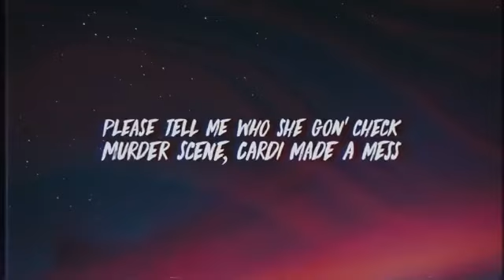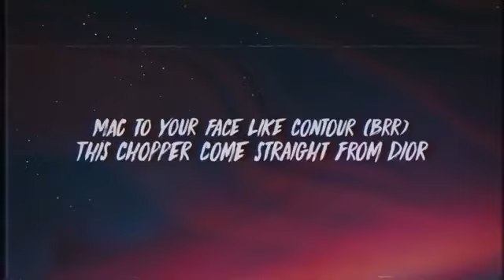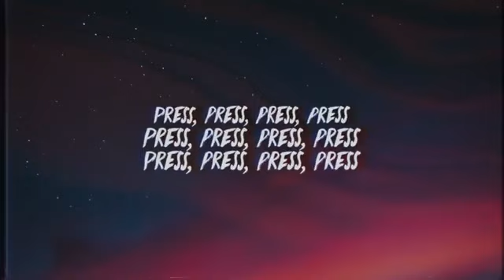Cardi B - Press (Lyrics)